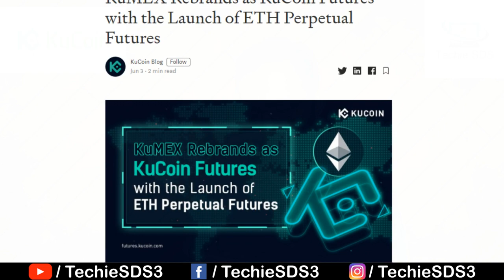KuCoin Rebranded Kumex into Kucoin Futures | ETH Perpetual Futures Launch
KuMex Now Rebraded as KuCoin's Futures(Brand Upgrade)Promtional Events Explained 2020

Kucoin future is the most trusted and transparent derivatives trading platform in the world.

Best Trading at KuCoin Futures
Secure & Transparent
The only crypto platform supporting level 3 market data, making each order secure and transparent with industry-leading technology.
Optimal Trading Experience
Top 3 in market depth with BTC/USDT margined, perpetual and delivery contracts available and various order types supported, offering quick deposit, withdrawal and transfer integration with KuCoin.
Most User-Friendly
Supporting Pro and Lite versions; community-driven and user-oriented, offering 24/7 customer services in over ten languages.